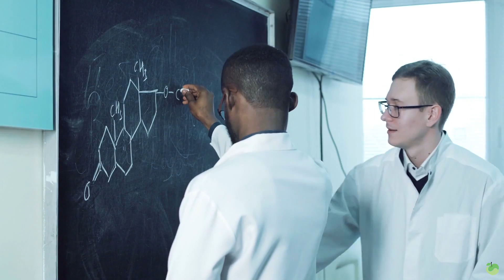Top 5 Intermittent Fasting Mistakes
Thomas DeLauer answers that question as well as how to avoid the Top 5 Mistakes people make when intermittent fasting.

Make sure you avoid magnesium deficiency while fasting with Jigsaw Health's MagSRT® -- America's #1 Time-Release Magnesium Supplement